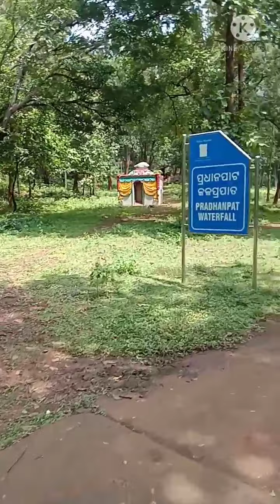Deogarh---Pradhanpat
hello dost sabhiko mara namaste a mera new channel all type video entertainment...